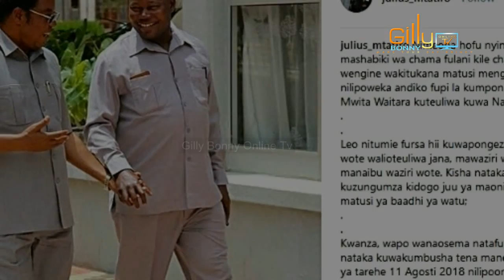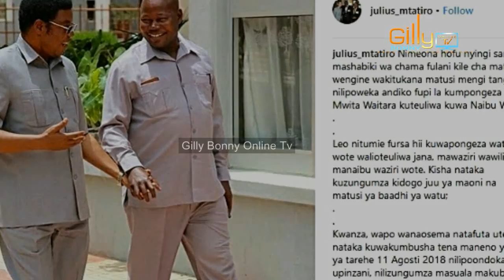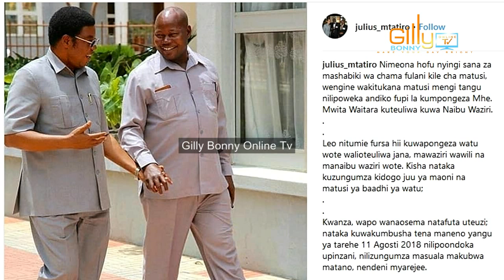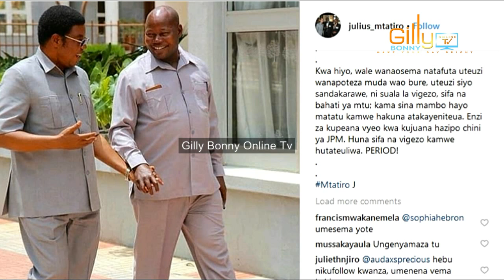Punde Tumepokea Taarifa Muhimu Nzito, Kisa Waitara CHADEMA Kwishaa Habari yake Kigogo CCM Aifumua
Aliyewahi kuwa Kiongozi wa Juu wa Chama cha Wananchi CUF kisha kuhamia CCM Julius Mtatiro amewashambulia wapinzani ikiwamo CHADEMA siku chacha Baada ya Mwita Waitara kuteuliwa na Rais Magufuli kuwa Naibu waziri wa TAMISEMI.